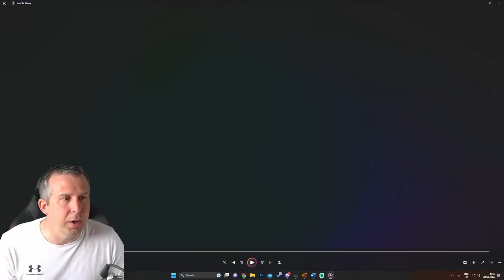💥NEW COMPETITION💥 TO WIN LEGENDARY TATSU! | Raid: Shadow Legends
Krisk Tourney vids!